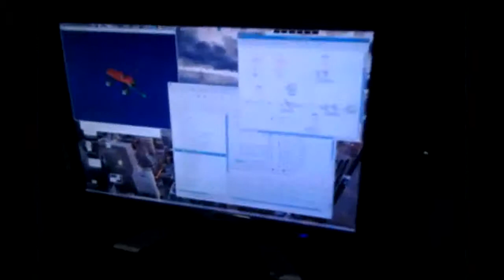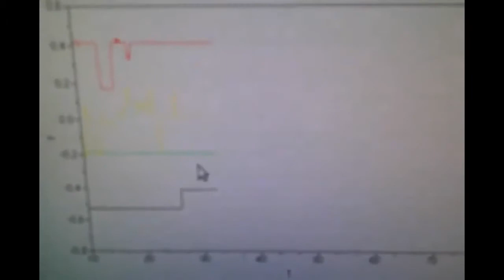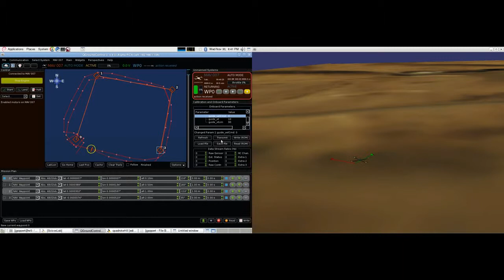arktoolbox hil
Purdue Flight Dynamics and Control/ Hybrid Systems Lab: hsl.dynalias.com